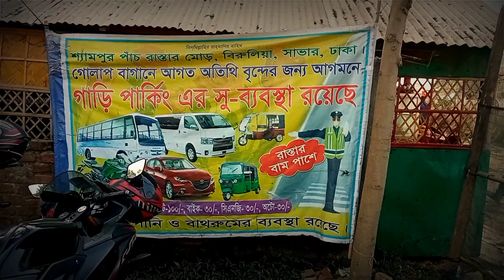বাইকে গোলাপ গ্রাম ভ্রমণ সহজেই...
ঢাকার অদূরে সাভারের বিরুলিয়া ইউনিয়নের অন্তর্ভুক্ত সাদুল্লাপুর বা গোলাপ গ্রাম। মিরপুর  বেড়িবাঁধের পশ্চিম পাশে সাদুল্লাপুর, শ্যামপুর, মোস্তাপাড়া ইত্যাদি গ্রাম অবস্থিত। এসব গ্রামজুড়ে রয়েছে গোলাপের রাজ্য। গ্রামের রাস্তার দু’পাশ জুড়েই গোলাপের দেখা পাওয়া যায়। তাই এ গ্রামগুলো 'গোলাপ গ্রাম' নামেই বেশি পরিচিত। শুধু সাদুল্লাহপুর নয়, আশপাশের শ্যামপুর, কমলাপুর, বাগ্মীবাড়ি গ্রামেও অসংখ্য গোলাপ বাগানের দেখা মেলে।
সাদুল্লাহপুর গ্রামটি একসময় ভাওয়াল রাজার  অধীনস্থ ছিল। বাণিজ্যিকভাবে এখানে প্রথম গোলাপ চাষ শুরু হয় ১৯৯০ সালে। গোলাপের চাষ লাভবান হওয়ায় ক্রমে এসব এলাকার অনেকেই এর চাষে যুক্ত হতে থাকে। পরবর্তীতে বিভিন্ন দেশি-বিদেশি ফুল – মিরিন্ডা গোলাপ, চায়না গোলাপ, ইরানি গোলাপ, জারবেরা, রজনীগন্ধা, গ্লাডিওলাস, চন্দ্র মল্লিকা  ইত্যাদির চাষ শুরু হয়। গোলাপের চাষ এই অঞ্চলের মানুষের অর্থনৈতিক উন্নতিতে বড় ভূমিকা রেখেছে।গ্রামের পথের ধার ঘেঁষে রয়েছে অসংখ্য গোলাপের বাগান। লাল গোলাপের আধিক্য বেশি হলেও এর মাঝেই কিছু সাদা গোলাপ, গ্লাডিওলাস, জারবেরার বাগানও চোখে পড়ে। বিপুল পরিমাণ গোলাপের ক্রয়-বিক্রয় হতে দেখা যায় এ অঞ্চলে। লাল, নীল, হলুদ, গোলাপী, বেগুনীসহ বিভিন্ন রং ও আকৃতির গোলাপ রয়েছে। মূলত ঢাকা শহর থেকে খুব নিকটে অবস্থান করায় এবং এর প্রাকৃতিক সৌন্দর্য বেশ আকর্ষণীয় হওয়ায় এখানে দর্শনার্থীদের আগমন ঘটে।

Host & Video by:
Md.Noman Morshed

"আসুন নিজের দেশ ভ্রমণ করি, নিজেই নিজের দেশ গড়ি"

In TravelikeBD we share our personal good/better/best experiences on our vlog.
When we find anything negative, we prefer not to publish it or share it. So, our slogan is: "Travel and build Bangladesh".
Please Note: We do not guaranty, assure or certify any thing or quality. We only share our personal positive opinion, which may not be same to other.

(Music Credit)
 YouTube Free Music
©️ TravelikeBD 2022